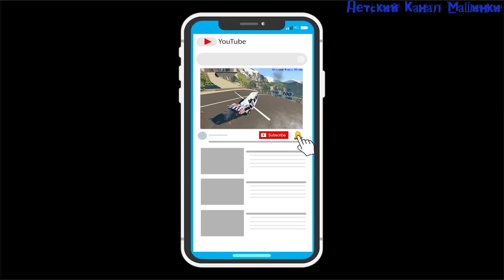НОВЫЙ МУЛЬТФИЛЬМ про машинки для мальчиков beamng drive crashes cars аварии игра машина трамплин